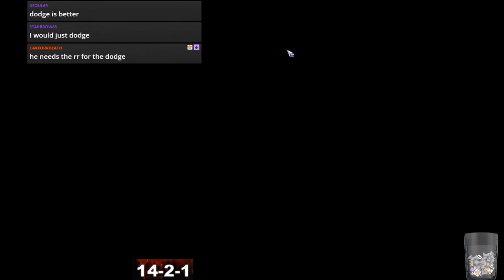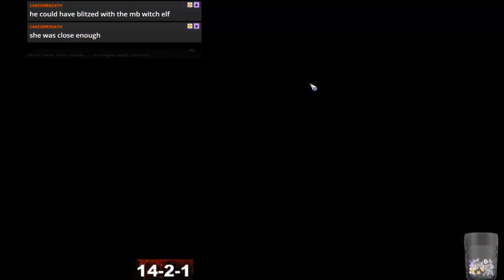Blood Bowl 2 - HARD BRETS HIT vs. Dark Elves - Match 18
Jimmy Fantastic's Bretonnians vs. Dark Elves
Tricky!